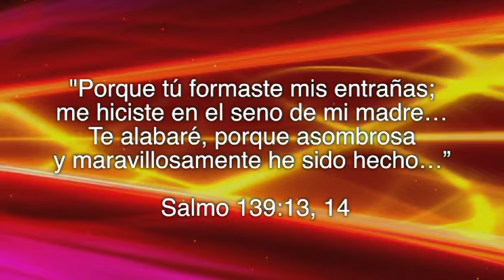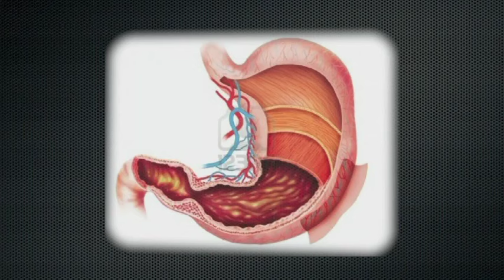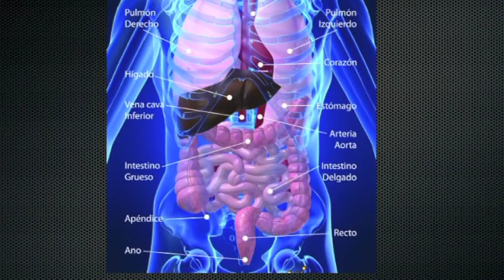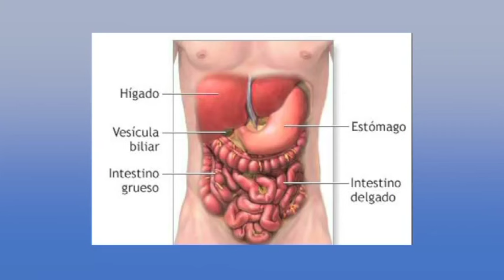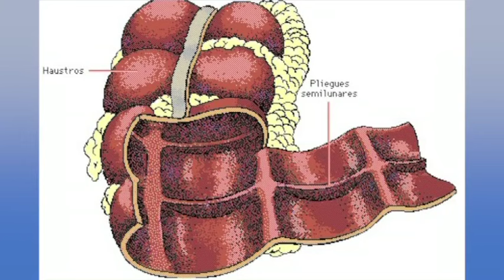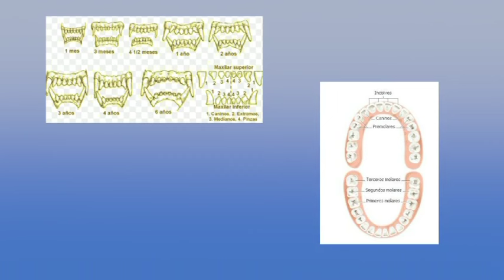DESCUBRA | El maravilloso proceso de la digestion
Programa de La Voz de la Esperanza "Descubra"
Tema: El maravilloso proceso de la digestion

En este programa los pastores Grieve nos hablan sobre el cuerpo humano y como Dios lo hizo...

DESCUBRA es un programa de La Voz de la Esperanza, dirigido por el Pastor Omar Grieve y su esposa Nessy. El programa DESCUBRA tiene un mensaje Bíblico, transmitido de una manera sencilla, que lo llevarán a entender mejor el plan de salvación.

Búscanos en:
Facebook como La Voz de la Esperanza